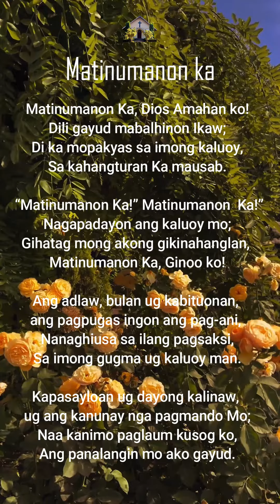Matinumanon ka | Great is thy faithfulness